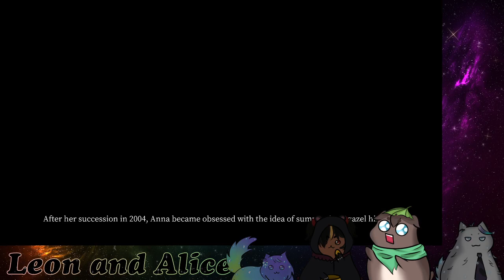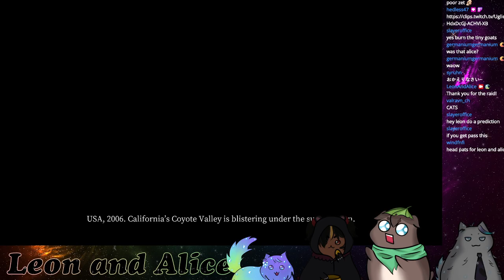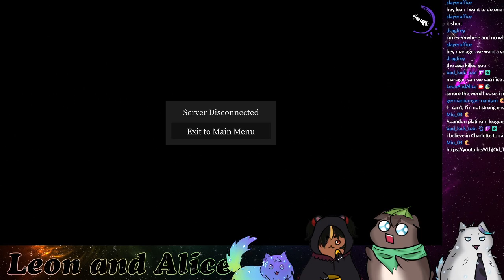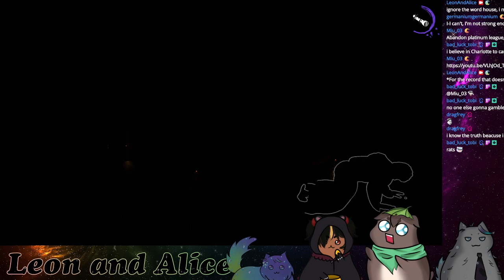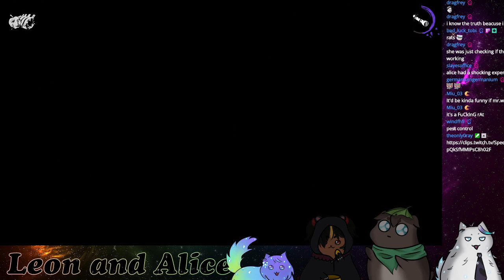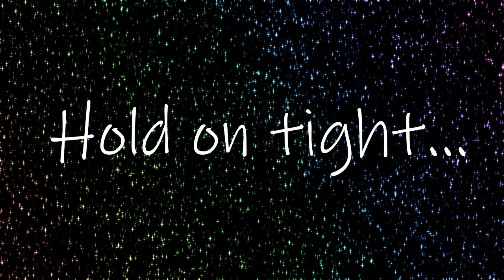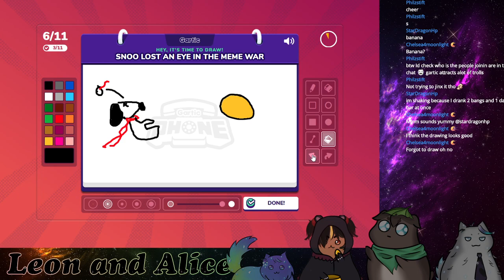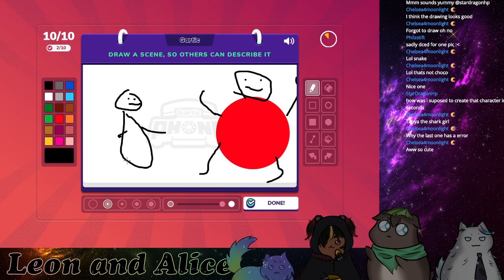More Screaming from Alice - Devour Collab with ZET and Charlotte